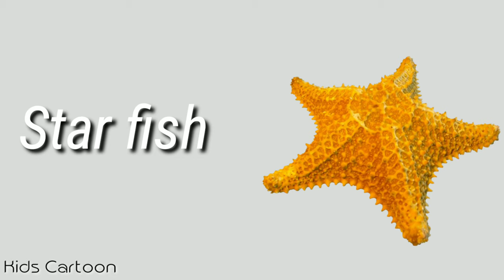100 + Animal Name | And Sounds | Children To Learn Animal's Names And Sound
ANIMAL NAMES AND SOUNDS for Kids Video Compilation - Learn Animal Names for Children & Toddlers

In this video, real videos of animals are shown to small children to teach them animal names and sounds. Farm animals, African animals, Zoo animals, Wild Animals, Forest Animals and Pet Animals are put together in this animal names video compilation. Several different animal names are presented with the native British English pronunciation. Animal sounds in combination with animal videos are a perfect way for kids, toddlers, and kindergarten children to learn animal names.

In addition to the animal names in English and animal sounds, translations to 14 more languages of the animals names are shown with each animal. Parents who are not native English speakers can benefit from this by assisting their children while learning. You can teach your children the animal names in different languages as well as in English to improve their vocabulary.

Animals for Kids to Learn - 100 Animals for Kids, Toddlers and Babies in English | Educational Video

IN
Search

1

Avatar image

0:41 / 17:07
15,818,827 views•Mar 26, 2018

43K

24K

SAVE

We are bringing you videos of 100 different animals to learn their names in English as well as the animal sounds. Only real animal videos in HD quality are used in this video with real animal sounds. Learning animals names correctly is very important for the early development of children. Animal names are spoken out with a native British English accent. This will help your kids to learn the sounds and names of animals correctly. Animal sounds in combination with animal videos are a perfect way for kids, toddlers, and kindergarten children to learn animal names.

Kiddopedia channel is the right place if you are looking for educational videos for toddlers & kids at preschool age.

List of 100 Animals in this Video:
Dog
Horse
Cat
Bear
Elephant
Sheep
Lion
Pig
Monkey
Wolf
Rabbit
Duck
Deer
Cow
Kangaroo
penguin
Giraffe
Tiger
Turkey
dolphin
Donkey
Cheetah
Hen
Koala
shark
Squirrel
Zebra
Turtle
Fox
mouse
Polar Bear
Rhinoceros
Rooster
Goat
Goose
Camel
octopus
parrot
Frog
Chimpanzee
Bison
hamster
Hippopotamus
Leopard
Meerkat
Llama
Snake
Owl
Orangutan
alligator
Beaver
Ostrich
Hyena
Panda
Gorilla
lobster
Ram
seal
Coyote
bald eagle
Sloth
Cougar
hummingbird
grizzly bear
Hedhehog
iguana
muskox
sea turtle
Gazelle
Baboon
African buffalo
chameleon
Crocodile
goldfish
Jackal
toucan
Moose
whale
Snow Leopard
Skunk
anteater
canary
Alpaca
Lemur
Otter
seahorse
Raccoon
Weasel,
tapir
rat
starfish
reindeer
Chipmunk
Armadillo
guinea pig
crab
Lynx
walrus
Guinea Fowl
Bonobo